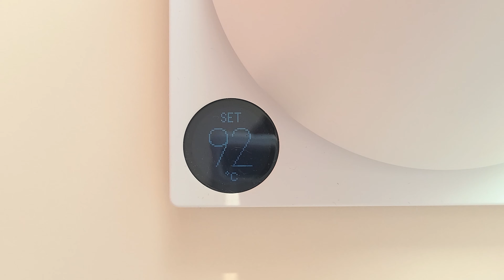[Eng] 개완 사용법&개완으로 차 우리는 법 | 대만 우롱차를 마시다 How to use a Gaiwan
찻주전자, 다관과는 다른 개완만의 멋과 장점이 있죠. 하지만 자꾸만 달랑이는 뚜껑 때문에 불안하고, 뜨거워서 어디를 잡아야할지 고민하지 않으셨나요? 가장 대중적인 세 가지 개완 잡는 법과 개완을 이용해 차를 우리는 방법까지 알려드려요! 영상을 보며 차근차근 연습해서 마음에 쏙 드는 다구와 즐거운 찻자리 가져보세요 :)

00:19 개완 잡는 법 1
00:46 개완 잡는 법 2
01:00 개완 잡는 법 3
01:26 개완으로 차 우리는 법

▶차 우리는 팁 TIP
- 연한 차를 좋아한다면 차 1g당 50ml의 물을 사용해주세요
- 진한 차를 좋아한다면 차 1g당 30ml의 물을 사용해주세요
- 홍차, 보이차는 100도, 청차는 90도, 녹차는 80도의 물로 우려보세요
- 개완으로 우릴 때는 3번 이상 우리며 변해가는 맛과 향을 즐겨보세요

▶음악 Music
Title: Dance With You
Artist: Grow4Music (H)
Photo: David Hofmann on Unsplash
Genre: Jazz & Blues + Piano + Happy + Bright + Playful
BPM(Beats Per Minute): 124